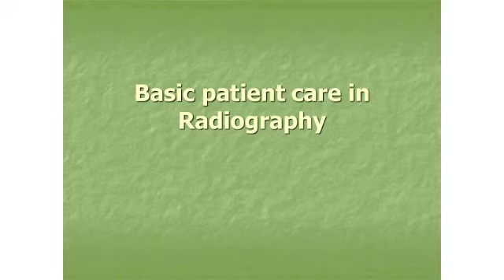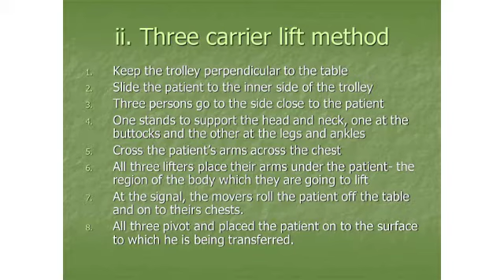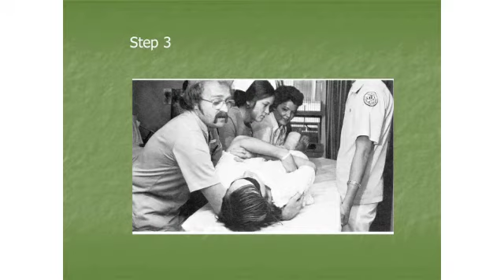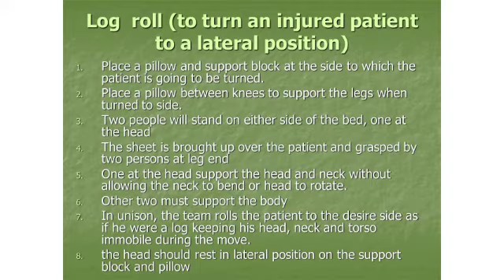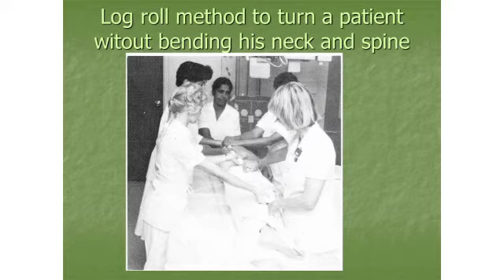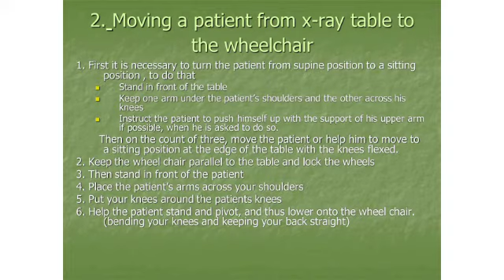Drt part -2 basic patient care lect 3